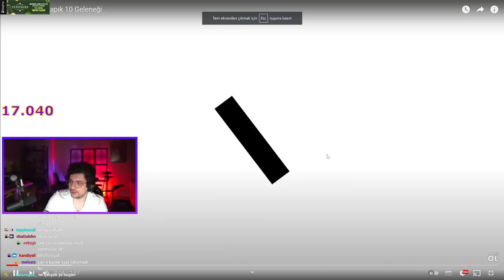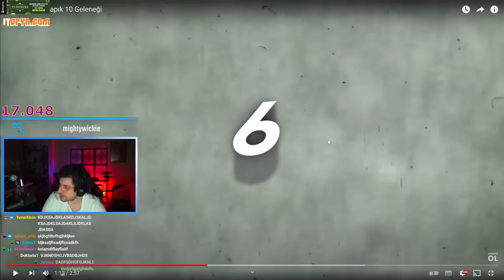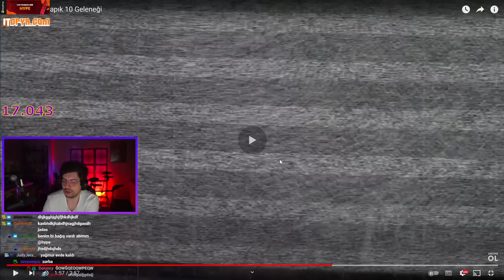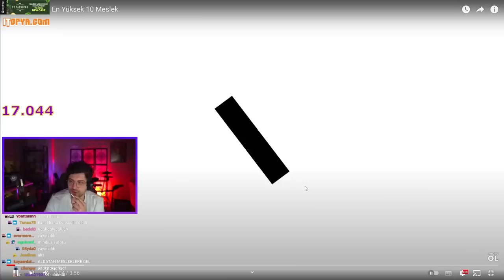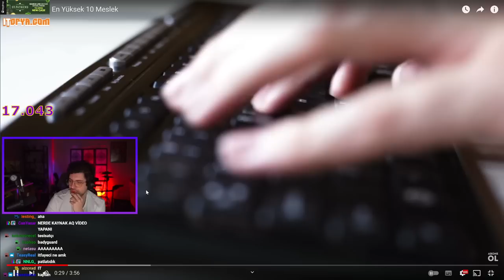HYPE | Dünyanın En Sapık 10 Geleneği VİDEOSUNU İZLİYOR!